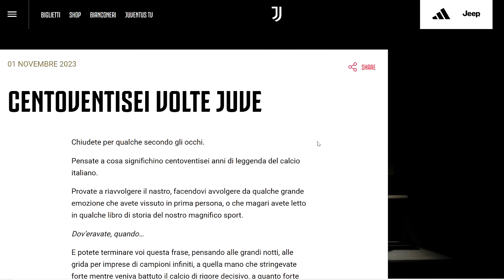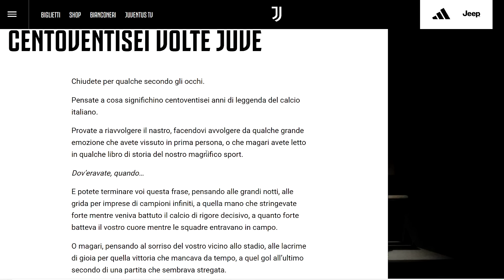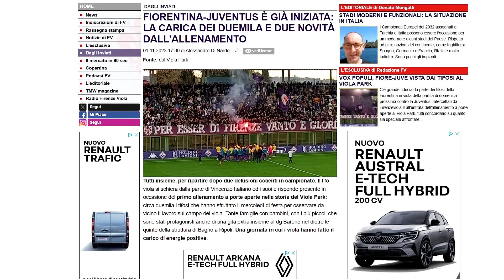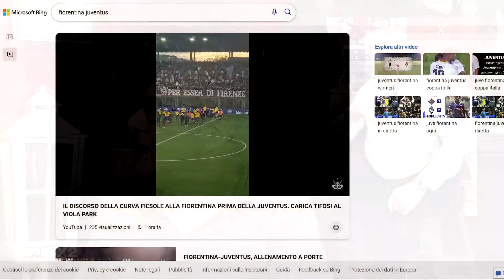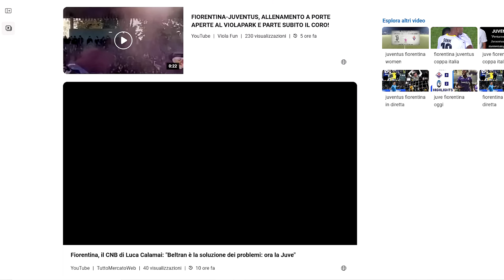Da Firenze vogliamo rispetto: nessun oltraggio e vilipendio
I tifosi della Fiorentina scaldano ugole e umori...